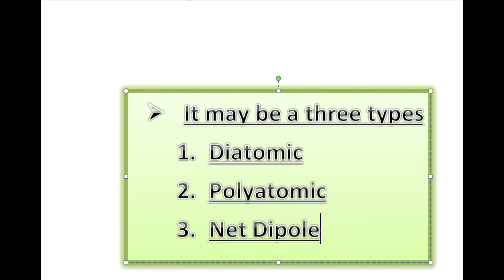Dipole Moment || chemistry